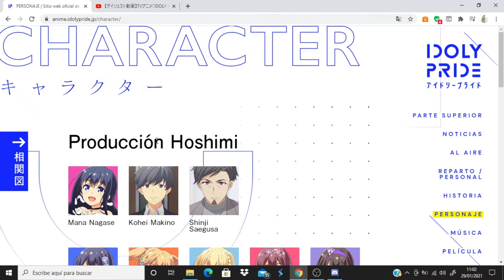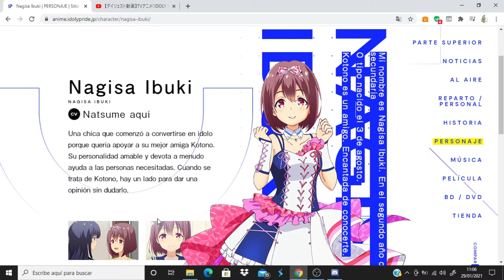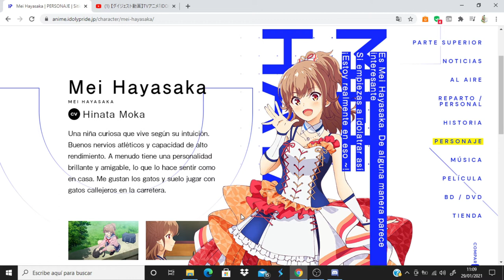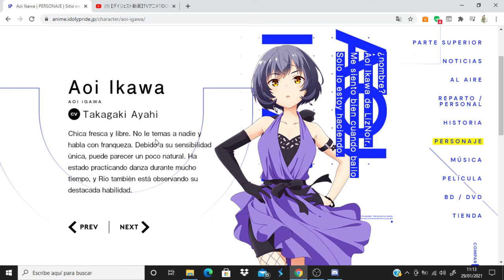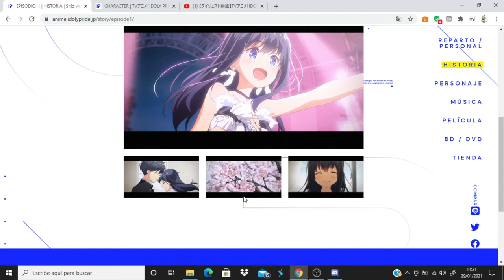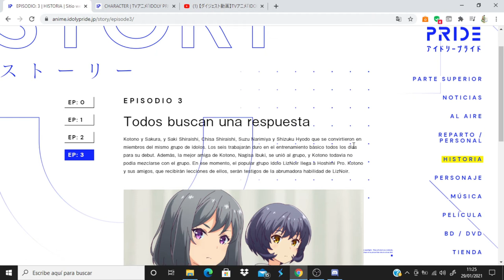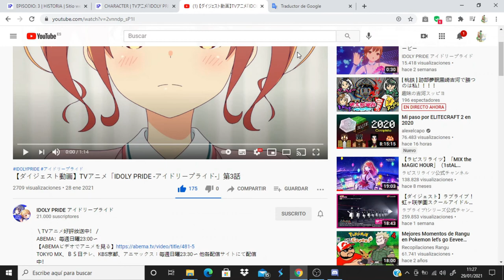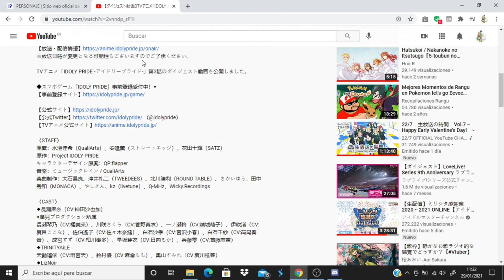Idoly Pride comentando avance del capitulo 4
Anime Opening and Ending: Idoly Pride